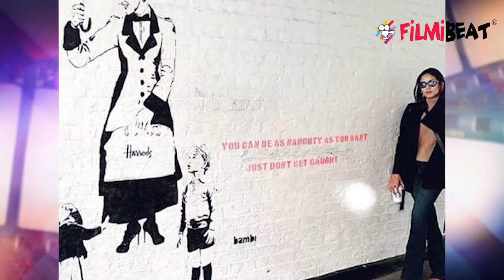Shahid Kapoor & Mira Rajput enjoy London holiday; Here's the proof | FilmiBeat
Shahid Kapoor & Mira Rajput enjoy London holiday. Mira Rajput and Shahid Kapoor are among the cutest couples of B-town. The two are currently holidaying in London. Pictures from their holiday are going viral on social media. Watch the video to know more about this !